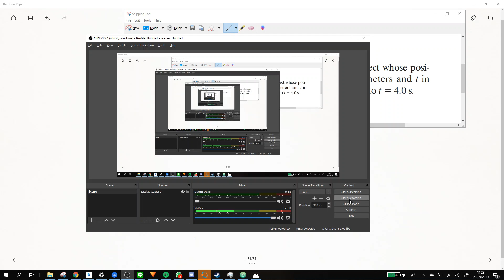Halliday 4.21 Mencari usaha dari fungsi x